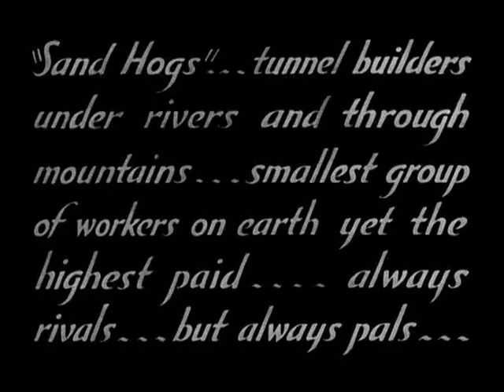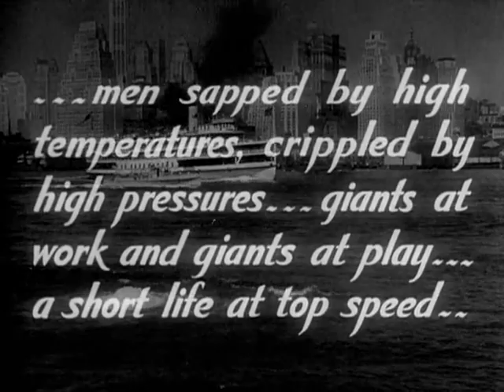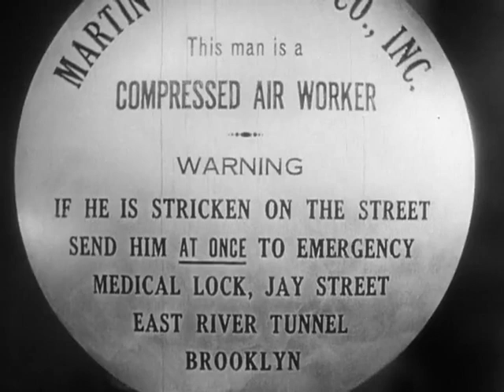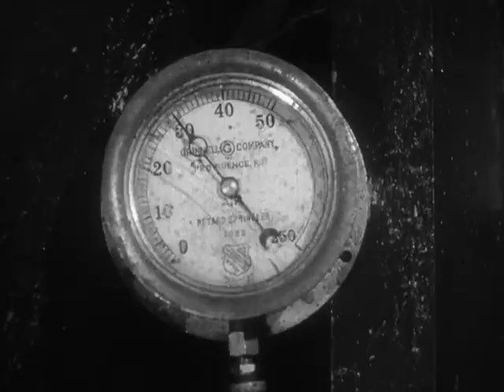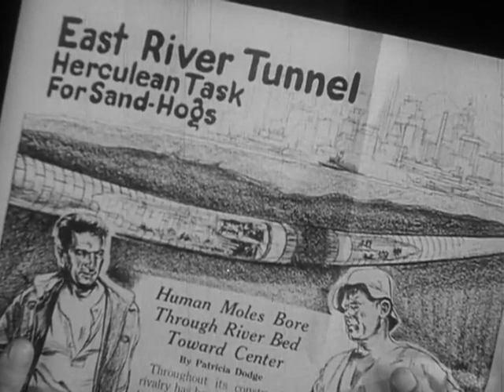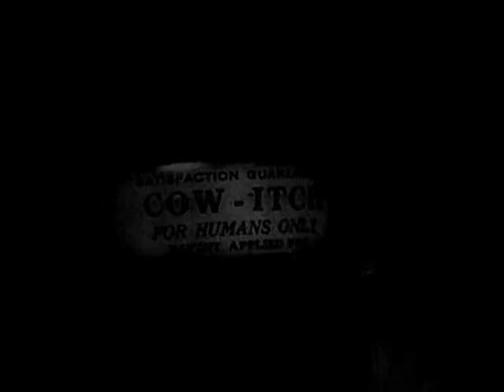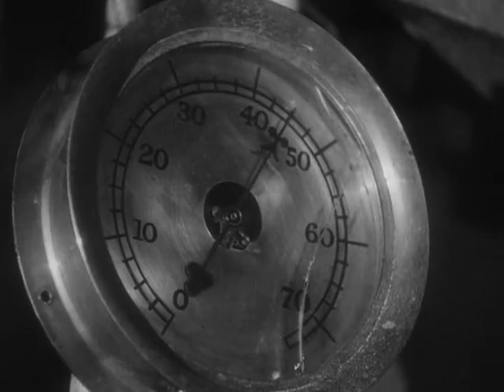Under Pressure 1935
Bare-fisted, battling partners work as sandhogs, tunneling from Brooklyn to New York.
Stars: Edmund Lowe, Victor McLaglen, Florence Rice